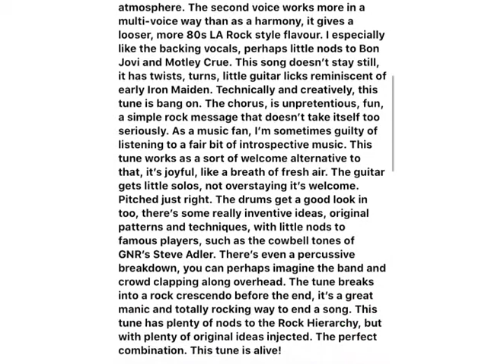Spidervayne Review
Band: Spidervayne
Tracks: Live to Rock/Sundance
Genre/s: Hard Rock/Blues-Rock/Metal/ Grunge

My tracks of the day are from an English Rock band called Spidervayne who cross various sub-genres of Rock Music, including the rumblings of classic 70s Rock, the glorious theatrics of the 80s LA Rock scene and the girder-like chug of Thrash metal with the introspection of 90s Grunge, the cheekily ironic rock of the 00s and a more contemporary and unique sound of their own. To keep things simple, I’m talking about two tracks which demonstrate the creative range of this band. The first track is an hell-for-leather rocker, the second, a much slower, more introspective jam. Also I’m reviewing the tracks in release order. ‘Live to Rock’ was released in 2019, ‘Sundance’ more recently, this year. Let’s go!

1.Live to Rock: The Guns ‘N Roses style cow-bell mini-riff kicks this tune off, straight into an in-yer-face guitar, bass and skins blast. The tune morphs again, into Kiss territory, flavours of the ‘Love Gun’ Album, specifically tunes like ’Shock Me’. It’s a really engaging riff, it’s just the tune you’d love to hear kicking off a live rock show. The lead guitar is unashamedly theatrical, it cuts through the mix with a dive-bombing screech, almost resembling a Banshee-like voice. The rhythm guitar, bass and drums have a tight presence. This band as a unit have the Bluesy Swagger of Bon Scott AC/DC, but a slightly heavier edge, erring on the side of Thrash Metal. The vocals fly in, strong, superb rock range, full of character, somewhere between ‘Appetite for Destruction’ Axl Rose and the rockier edge of Robert Plant’s 70s Led Zeppelin delivery. There’s lots of space for the instruments to flourish, complemented by the lead vocals, which have a slight echo on them, providing depth and atmosphere. The second voice works more in a multi-voice way than as a harmony, it gives a looser, more 80s LA Rock style flavour. I especially like the backing vocals, perhaps little nods to Bon Jovi and Motley Crue. This song doesn’t stay still, it has twists, turns, little guitar licks reminiscent of early Iron Maiden. Technically and creatively, this tune is bang on. The chorus, is unpretentious, fun, a simple rock message that doesn’t take itself too seriously. As a music fan, I’m sometimes guilty of listening to a fair bit of introspective music. This tune works as a sort of welcome alternative to that, it’s joyful, like a breath of fresh air. The guitar gets little solos, not overstaying it’s welcome. Pitched just right. The drums get a good look in too, there’s some really inventive ideas, original patterns and techniques, with little nods to famous players, such as the cowbell tones of GNR’s Steve Adler. There’s even a percussive breakdown, you can perhaps imagine the band and crowd clapping along overhead. The tune breaks into a rock crescendo before the end, it’s a great manic and totally rocking way to end a song. This tune has plenty of nods￼ to the Rock Hierarchy, but with plenty of original ideas injected. The perfect combination. This tune is alive!

2.Sundance: This tune has a slower, gentler vibe. It’s guitar parts cruise more than in the last tune. The guitar initially has the warm sub-psychedelic sound of the early 90s, from ‘Dirty’ era Sonic Youth, to the calmer moments of ‘Dirt’ by Alice in Chains. Vocal-wise, the delivery, although textured, has a more laid-back Grunge feel, similar to the more relaxed yarl-ings of Pearl Jam’s Eddie Vedder. This tune is a more unhurried anthem and that includes the￼ guitar solo, which is then superseded by various instrumental passages, more akin to alternative rock than metal or traditional rock. The vocals get a good showcase here, firing into more traditional rock territory. The tune ends gently, it’s a lovely counterpoint and companion to the last tune.

Verdict: Be you into 70s Blues￼ Rock, 80s Hair-Metal, Grunge, Alternative Rock or Metal, Spidervayne are your band. Even at their more inwards-looking moments, they hit the listener with the important message. Sometimes you just want to ‘Live to Rock’!

This band are on various listening platforms, I’ve listened on Bandcamp and YouTube. For ease though, I’m including Itunes links to both tunes. As always, if you haven’t heard this band before, I hope you enjoy them.😀